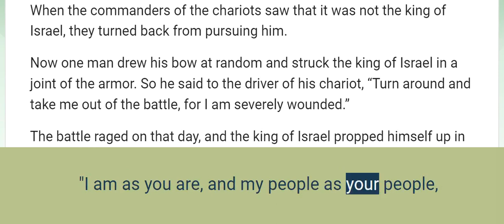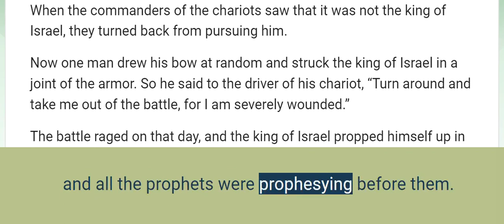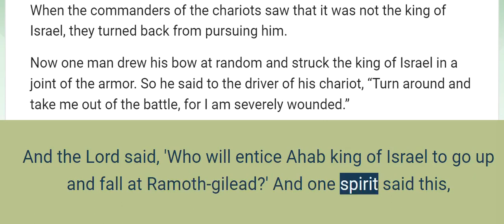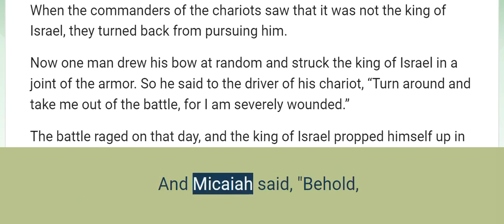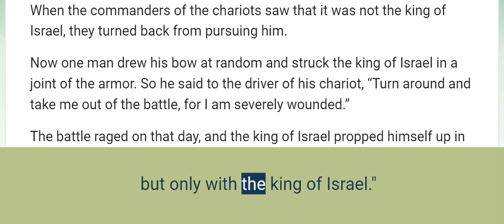2 Chronicles 18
Jehoshaphat Allies with Ahab

Now Jehoshaphat had great riches and honor; and he allied himself by marriage to Ahab.
Some years later he went down to visit Ahab at Samaria, and Ahab slaughtered many sheep and oxen for him and the people who were with him. And he incited him to go up against Ramoth-gilead.
Ahab king of Israel said to Jehoshaphat king of Judah, “Will you go with me against Ramoth-gilead?” And he said to him, “I am as you are, and my people as your people, and we will be with you in the battle.”
However, Jehoshaphat said to the king of Israel, “Please request the word of the Lord first.”
So the king of Israel assembled the prophets, four hundred men, and said to them, “Should we go to battle against Ramoth-gilead, or should I refrain?” And they said, “Go up, for God will hand it over to the king.”
But Jehoshaphat said, “Is there no longer a prophet of the Lord here, that we may inquire of him?”
And the king of Israel said to Jehoshaphat, “There is still one man by whom we may inquire of the Lord, but I hate him, for he never prophesies anything good regarding me, but always bad. He is Micaiah the son of Imlah.” But Jehoshaphat said, “May the king not say so.”

Ahab’s False Prophets Assure Victory

Then the king of Israel summoned an officer and said, “Bring Micaiah son of Imlah quickly.”
Now the king of Israel and Jehoshaphat the king of Judah were sitting, each on his throne, dressed in their robes, and they were sitting at the threshing floor at the entrance of the gate of Samaria; and all the prophets were prophesying before them.
Then Zedekiah the son of Chenaanah made horns of iron for himself and said, “This is what the Lord says: ‘With these you will gore the Arameans until they are destroyed!’”
All the prophets were prophesying this as well, saying, “Go up to Ramoth-gilead and be successful, for the Lord will hand it over to the king.”

Micaiah Brings Word from God

Then the messenger who went to summon Micaiah spoke to him saying, “Behold, the words of the prophets are unanimously favorable to the king. So please let your word be like one of them, and speak favorably.”
But Micaiah said, “As the Lord lives, whatever my God says, I will speak it.”
When he came to the king, the king said to him, “Micaiah, should we go to battle against Ramoth-gilead, or should I refrain?” He said, “Go up and succeed, for they will be handed over to you!”
Then the king said to him, “How many times must I make you swear that you will tell me nothing but the truth in the name of the Lord?”
So he said, “I saw all Israel Scattered on the mountains, Like sheep that have no shepherd. And the Lord said, ‘These people have no master. Each of them is to return to his house in peace.’”
Then the king of Israel said to Jehoshaphat, “Did I not tell you that he would not prophesy anything good regarding me, but only bad?”
And Micaiah said, “Therefore, hear the word of the Lord . I saw the Lord sitting on His throne, and all the angels of heaven standing on His right and on His left.
And the Lord said, ‘Who will entice Ahab king of Israel to go up and fall at Ramoth-gilead?’ And one spirit said this, while another said that.
Then a spirit came forward and stood before the Lord and said, ‘I will entice him.’ And the Lord said to him, ‘How?’
He said, ‘I will go out and be a deceiving spirit in the mouths of all his prophets.’ Then He said, ‘You shall entice him, and you will also prevail. Go out and do so.’
Now therefore, behold, the Lord has put a deceiving spirit in the mouths of these prophets of yours, for the Lord has declared disaster against you.”
Then Zedekiah the son of Chenaanah approached and struck Micaiah on the cheek; and he said, “How did the Spirit of the Lord pass from me to speak to you?”
And Micaiah said, “Behold, you are going to see how on that day when you go from one inner room to another trying to hide yourself.”
Then the king of Israel said, “Take Micaiah and return him to Amon the governor of the city, and to Joash the king’s son;
and say, ‘This is what the king says: “Put this man in prison, and feed him enough bread and water to survive until I return safely.”’”
But Micaiah said, “If you actually return safely, the Lord has not spoken by me.” And he said, “Listen, all you people!”

Ahab’s Defeat and Death

So the king of Israel and Jehoshaphat king of Judah went up against Ramoth-gilead.
And the king of Israel said to Jehoshaphat, “I will disguise myself and go into battle, but you put on your robes.” So the king of Israel disguised himself, and they went into battle.
Now the king of Aram had commanded the commanders of his chariots, saying, “Do not fight with the small or great, but only with the king of Israel.”
So when the commanders of the chariots saw Jehoshaphat, they said, “He is the king of Israel!” And they turned aside to fight against him. But Jehoshaphat cried out, and the Lord helped him, and God diverted them from him.
When the commanders of the chariots saw that it was not the